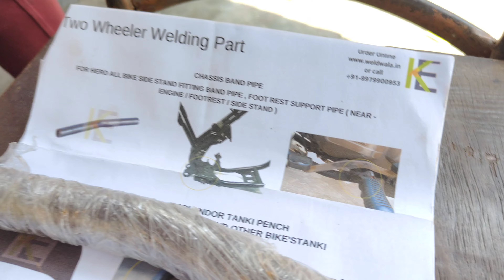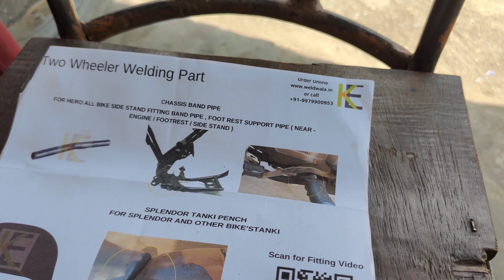side stand bike चेचिस ख़राब हो जाने पर, theek karne ka naya tarika|50 rupaye ke kharche per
हेलो दोस्तों आपको बाइक से संबंधित कोई भी जानकारी के लिए Rakesh bike repairingप्लीज हमें कमेंट बॉक्स में कमेंट करो धन्यवाद 🙏

COVER TOPIC👇
bike ka handle kaise sidha karen
bike side stand play kaise kam kare
motorcycle ka side stand play kaise kam kare
side stand plya bike
freeze ka relay kaise check kare
chuhe marne ka tarika
motorcycle side stand play
chot lagne ke baad soojan aa jaye to kya kare
bike clutch plate kaise kharab hoti hai
chot lagne par nishan ka ilaj
chot lagne par dressing kaise karein
continuitykaise check karen